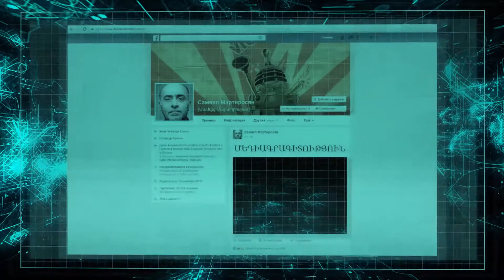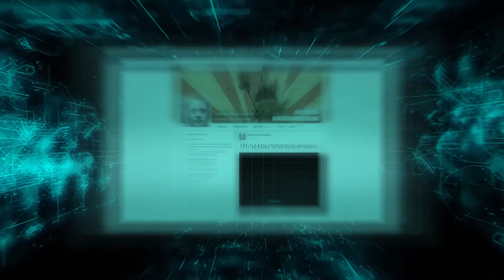Վստահելի աղբյուրներ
Հաղորդման հեղինակ և վարող` մեդիափորձագետ Սամվել Մարտիրոսյան